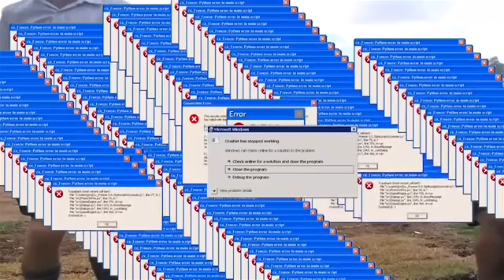Desafio Jelly Belly Challenge!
Sejam bem vindos ao sétimo vídeo do canal UM E MEIO! Sigam nossos Instas: @OiUmEMeio @BellaHanuc e @RafaelZianni